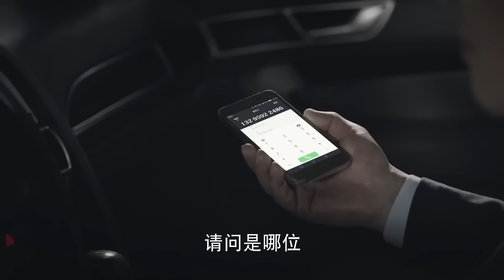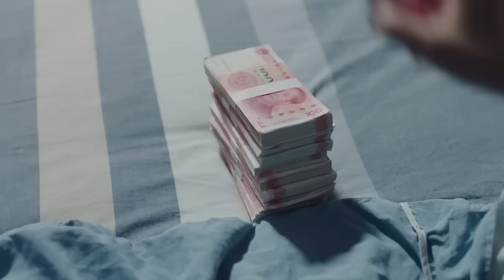【掃黑除惡】《犯罪狂飆》11👮‍♂️刑警隊長查出嫌疑人竟是老相識，抽絲剝繭竟然牽扯出一樁貪腐大案，背後保護傘慢慢浮出水面💥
《犯罪狂飆》
導演：潘军
主演：何冰、張國強、霍青
集數：40集

劇情簡介：
        下崗工人馬冬生因為女兒馬瑾突然得重癥，蒙面搶劫了一家「黑店」。這家店的老板李兵當年曾強暴過馬冬生的徒弟，負責此案的刑警隊長於超竟是熟人。但是這起案件卻帶出了一樁貪腐案件和製販毒大案。李兵的姐夫副市長陳子韜千方百計地想掩蓋真相，甚至製造出讓人頂包的鬧劇。
        不料，馬冬生沒有就此逃脫，他以匿名信的方式，向於超揭露了這個陰謀，並承諾自己會投案自首。隨著案件的偵破，於超意識到犯罪嫌疑人就是馬冬生，同時也弄清了馬瑾的病因實為一個製販毒團夥的「人體試驗」所致，被陳子韜控製的市公安局副局長譚季平，充當了「保護傘」。然而，於超的恪盡職守的品格也感動了馬冬生，他選擇了自首，這也是於超留給他最後的機會。